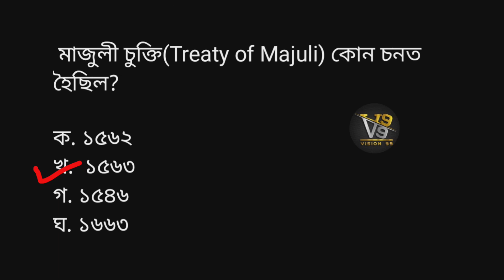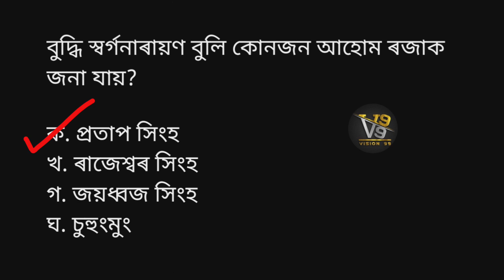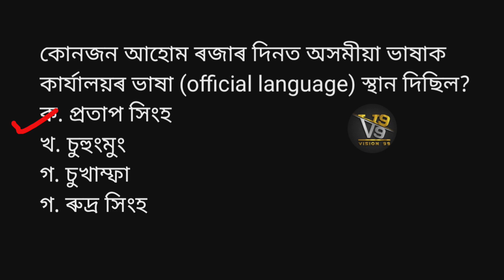Assam Police Forest Department Exam 2023|| Assam History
Assam History
Assam History in Assamese
Assam History Ahom Dynasty
Ahom Dynasty Assam history

Assam Gk for forest guard
Assam Gk for forest department exam
history for Assam police forest guard
history of Assam
Assam History
Assam Police Gk
Assam Police Forest guard question answer
Assam History Gk
Assam Gk
Gk for Assam police
Gk for forest guard
Gk for forest constable

Assam Police Forest Department exam 2023